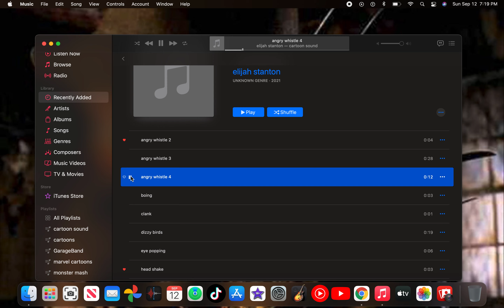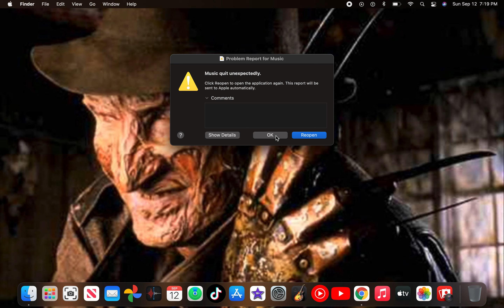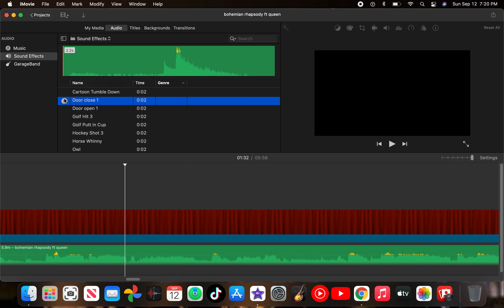the making of the sound effects